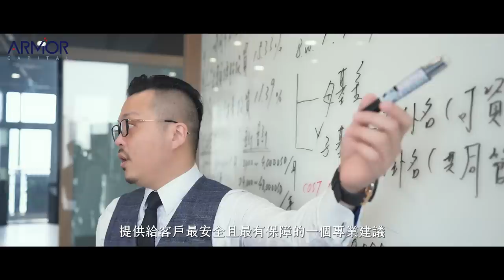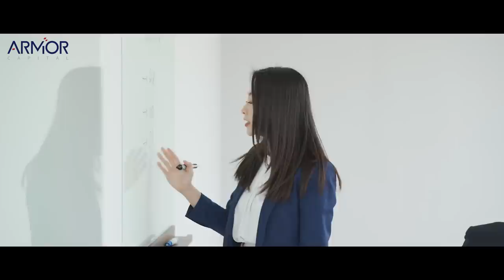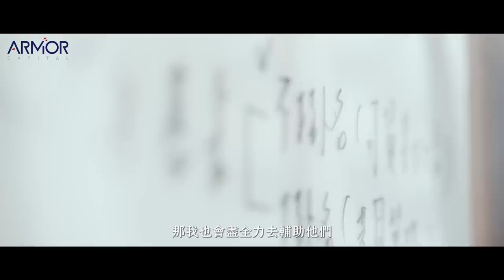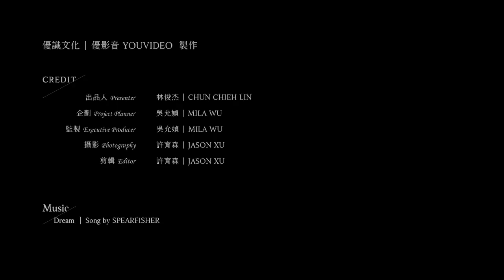【優報導｜鎧資本股份有限公司 專訪】 安全至上的理財避險專業團隊 開拓第三方金融產業新格局！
「對 安全、理財、金融、基金、避險專業知識 要求永不妥協，透過努力把困難變成簡單。」
——鎧資本股份有限公司 張鎧麒 董事總經理

「鎧，代表鎧甲，為 Armor Capital 鎧資本的先決條件，意即安全的資本。」在日本、香港、上海、新加坡等海外市場累積近 20 年經驗的鎧資本股份有限公司創辦人張鎧麒，對於金融機制的運作有著深刻的感受，具有國際思維的張鎧麒長期觀察台灣的金融產業缺乏中立客觀的專業金融機構，如果能在安全的前提下，建立一個獨立且中立的專業財務策劃機構，提供客戶永續穩健的資產增值與現金流配置方案，勢必能為本土第三方金融產業開創新格局，達到提升整體產業競爭力。

因此，全台第一支國際規格的專業財務策劃團隊於焉誕生，由張鎧麒率領集結國內外經驗豐富的業界專業人士，所有人員以取得 ACFP、RFP 認證作為執行專業諮詢的專業前提，提供全球客製化的財務規劃與專業策劃建議。

品牌特搜小組：
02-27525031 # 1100